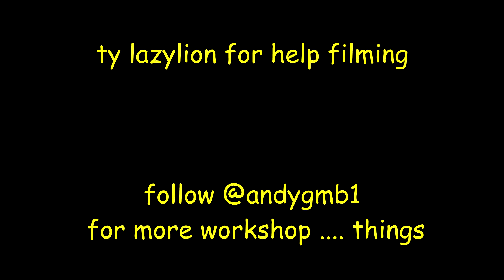Overwatch - More height = more healing :D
Hello everyone and welcome to the GGTV.in youtube channel. I post epic gaming clips.